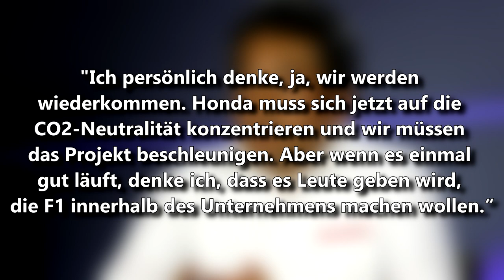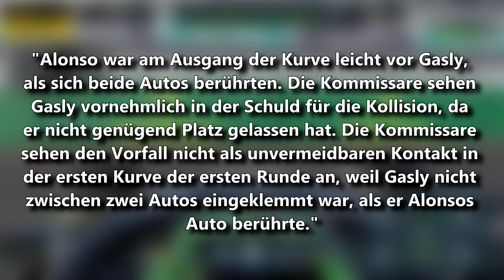Kehrt Honda ein weiteres Mal in die F1 zurück? | F1 News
Honda wird sich wieder einmal aus der F1 verabschieden, das ist ja mittlerweile jedem bewusst. Sie werden Red Bull 2022 als Übergang helfen, bevor Red Bull Powertrains ab 2023 die Kontrolle hat. Weitere Infos im Video.